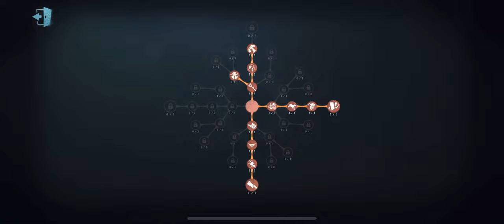#92 The Consequences of Chasing Antiquarian! | Identity V | 第五人格 | アイデンティティV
Antiquarian New Skin ...

Antiquarian New Survivor!!.